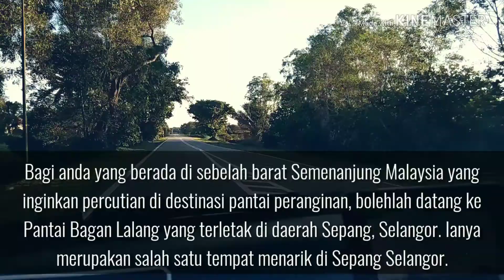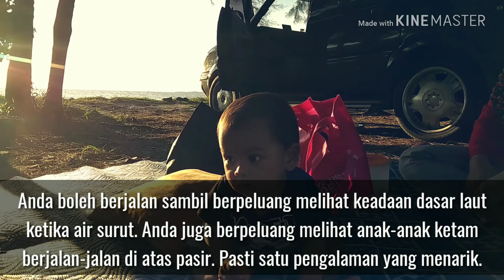TauTauSampai: Pantai Bagan Lalang, Sepang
Nde & her family takes Pantai Bagan Lalang with a style 😝